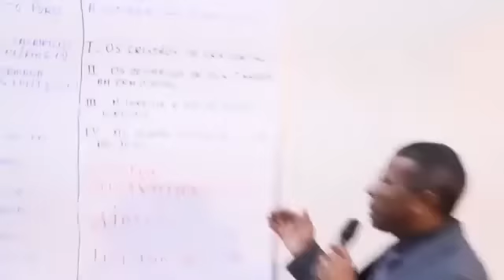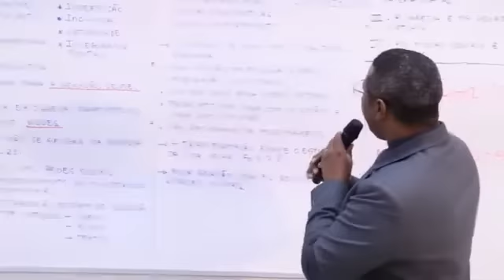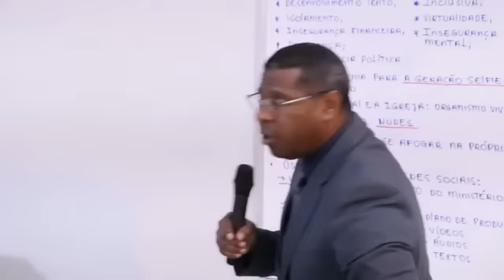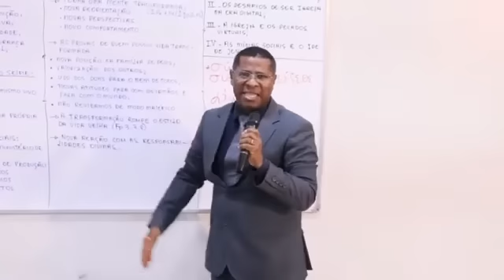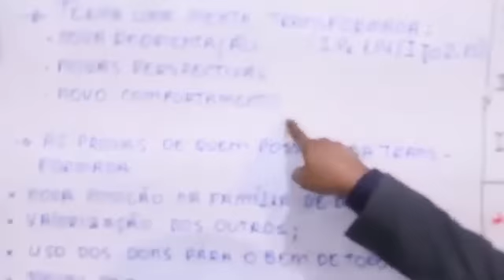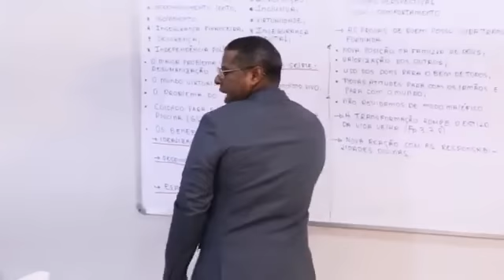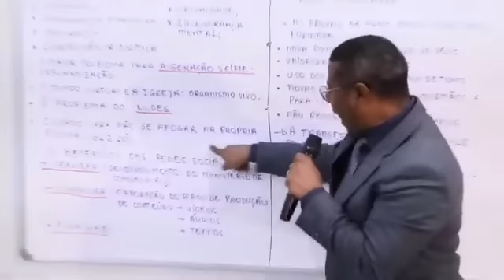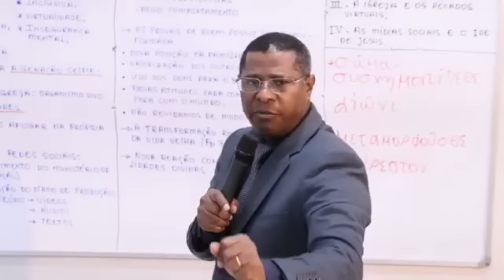Os cristãos na era digital